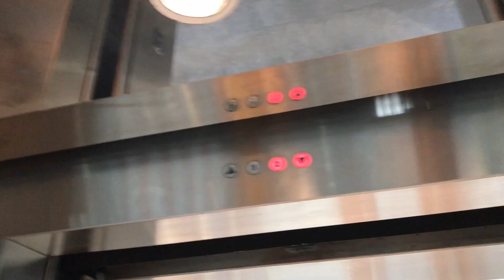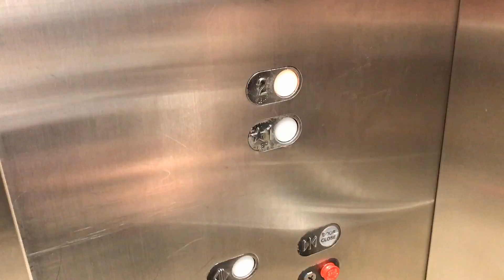Schindler RT Elevator in the South Mall of Hanes Mall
You can meet some Interesting people in an elevator.